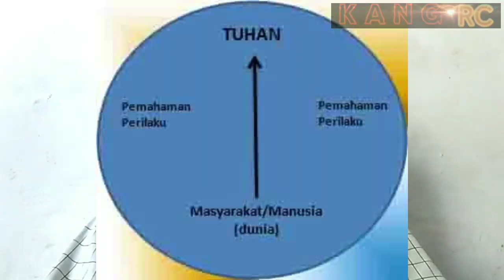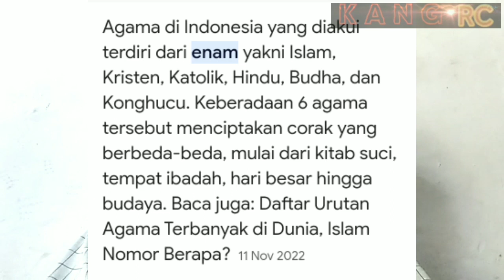TUHAN & MANUSIA SAMA-SAMA BELAJAR hyank welldo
dr.kh. buya syakur yasin ma
1 keliling gbk berapa km
no. hp kh buya syakur yasin
hoe weet ik hoeveel pensioen ik heb opgebouwd
instagram buya syakur
isra miraj buya syakur
islam belum sempurna buya syakur
irama cinta buya syakur
istri buya syakur
buya syakur indramayu
biografi buya syakur yasin indramayu
pesantren buya syakur indramayu
how to get a kansas resale certificate
jilbab menurut buya syakur
jadwal buya syakur
jadwal pengajian buya syakur
jadwal pengajian buya syakur yasin
sholawat jibril buya syakur
khutbah jumat buya syakur
jabatan buya syakur di nu
tanya jawab buya syakur
kh buya syakur
keluarga buya syakur
kh buya syakur yasin ma
kh buya syakur yasin terbaru
kata mutiara buya syakur
kh buya syakur wamimma tv
kasus buya syakur
kajian buya syakur
kh buya syakur yasin live
how to buy unregistered land
latar belakang buya syakur
buya syakur yasin liberal
buya syakur yasin live streaming
buya syakur live
buya syakur yasin lahir
buya syakur yasin live
nama lengkap buya syakur
hyank welldo jackson
hyank welldo jersey
hyank welldo jury
hyank welldo just
hyank welldo jumping
hank well do jeeps hold their value
hank well do jeep grand cherokees last
hank well do jeep cherokees last
hyank welldo keller williams
hyank welldo keller williams realty
hyank welldo kata kata
m & h well drilling
m and k well drilling
o'day water well
r&k wellness and mental health
hank thiffault wells maine
hyank welldo nj
hyank welldo net worth
hyank welldo new jersey
hank wells nv
hank wells nevada
well done and thank you
hank swartout net worth
hank wells obituary
hank wells obituary jacksonville fl
hank tales of wells fargo
hank lockwood salary
hank why do we drink
hyank welldo rugby
hyank welldo road
hyank welldo reddit
hyank welldo rec
hyank welldo rec center
hank wells resort
hank wells rd
hank williams
hank williams iii
hank williams songs
hank williams jr songs
hank williams jr net worth
hank williams death
hank williams jr 3 kribo
habibzen
habib zein assegaf,